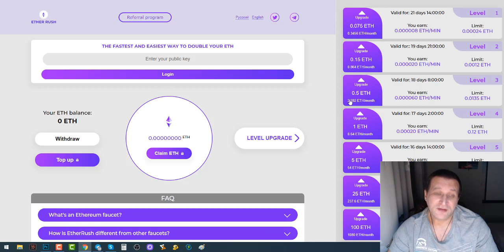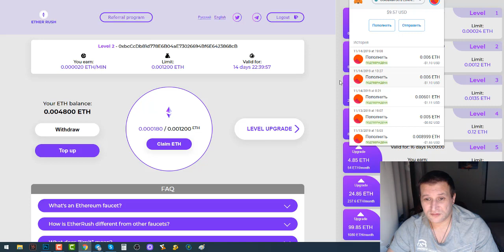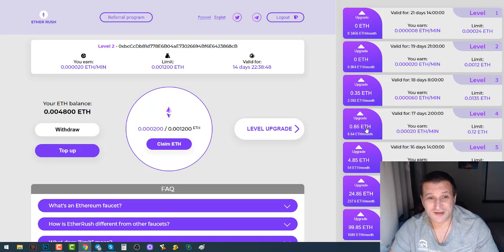[SCAM]Жирный кран etherrush продолжает выплаты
В EtherRush вы можете выбирать из множества уровней. С каждым новым уровнем прибыль растет. Например, купив Уровень 5 за 1 ETH, вы будете получать 8,64 ETH каждый месяц — то есть ROI составит 764%! Обратите внимание: каждый уровень действует определенное количество времени.

Что такое лимит?